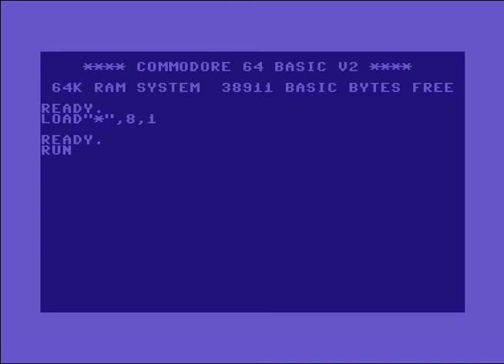Scorn Technologic (STL) Intro 2 ! Commodore 64 (C64)